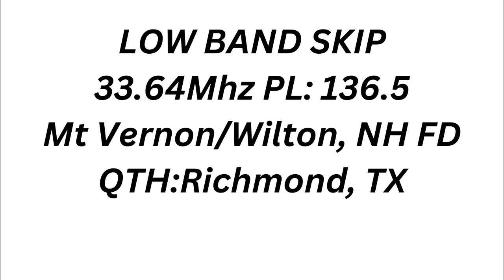LOW BANK SKIP: Mt. Vernon/Wilton, NH FD 33.640 MHz QTH: Richmond, TX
Hi I'm Marvin and I've been listening to police scanners since 1973 when I was 11. I've had a renewed interest in the old crystal scanners I had when I was younger. I'm building a collection and will post videos as they become available.